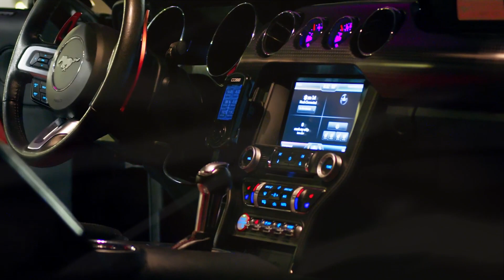Nighttime Bass Enclave, Elevate Your Afterdark Car Escapes